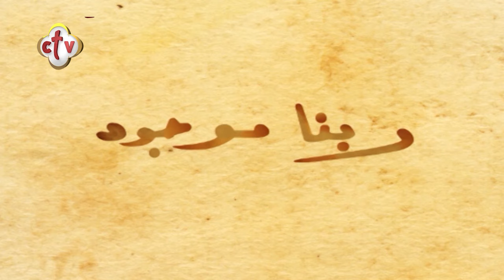ظهورات السيد المسيح لتلاميذه بعد القيامة ودلالتها | ربنا موجود | 24-5-2024